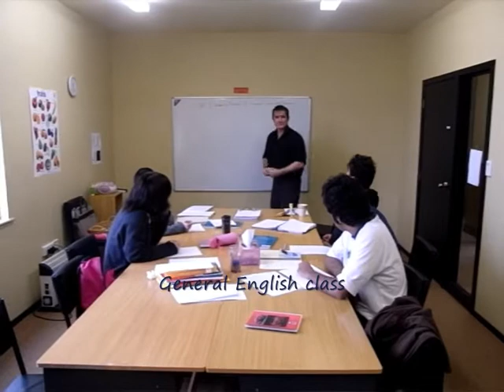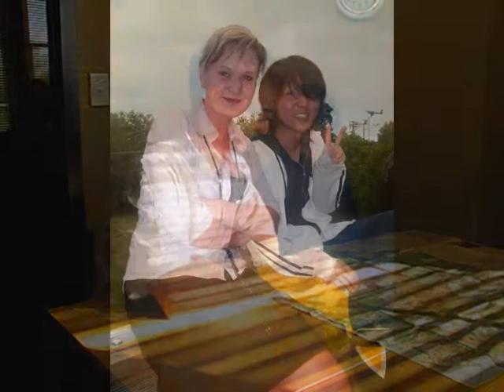Thames Evakona English language school, Thames Coromandel Peninsula, New Zealand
Welcome to Evakona Education. This is a tour of our fantastic Thames campus.

Visit Evakona Education and learn English in the Coromandel Peninsula, New Zealand.

Our Thames campus can be contacted as follows:

Address: 415 Mackay Street, Thames, New Zealand 3500